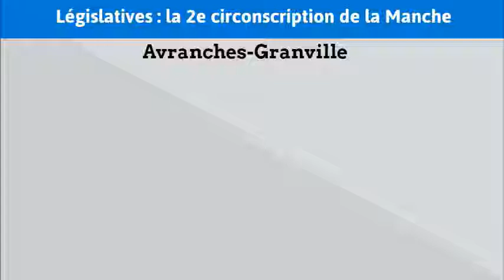Législatives : la 2e circonscription de la Manche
2e circonscription de la Manche